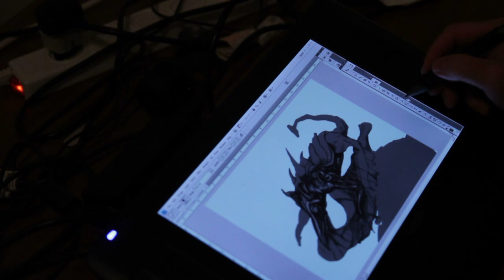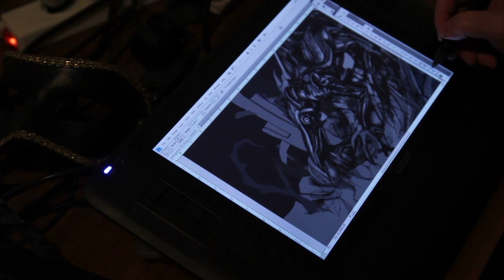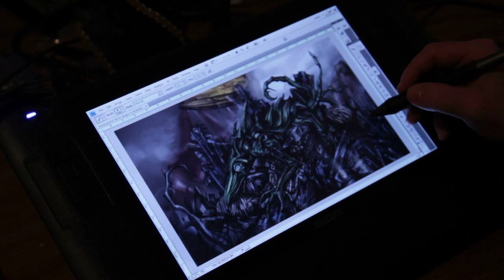painting of a....well lets call it insomnia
sleepless night, wacom cintiq and a camera